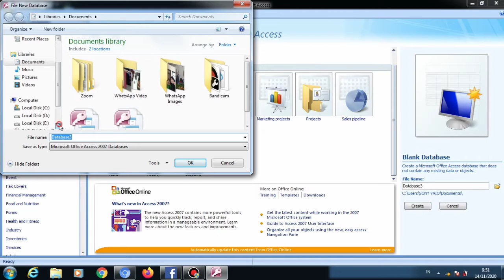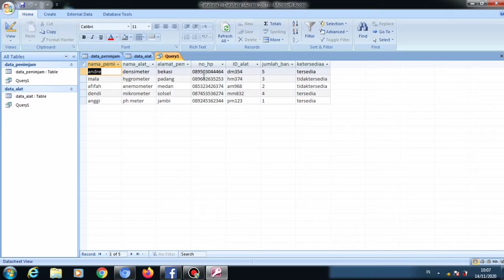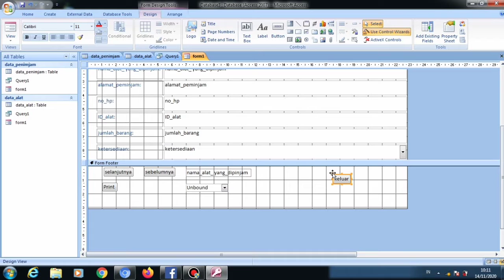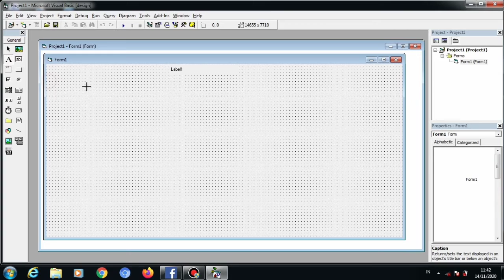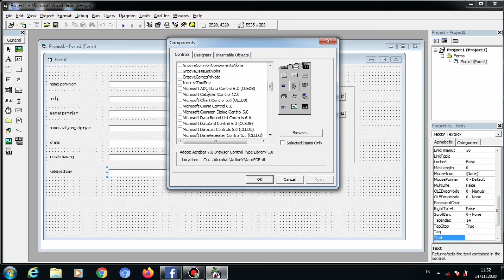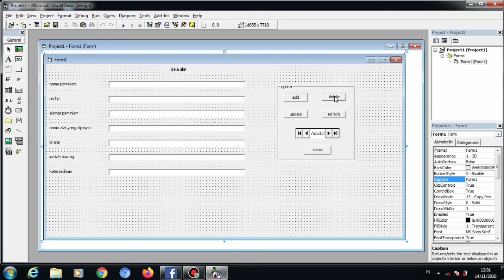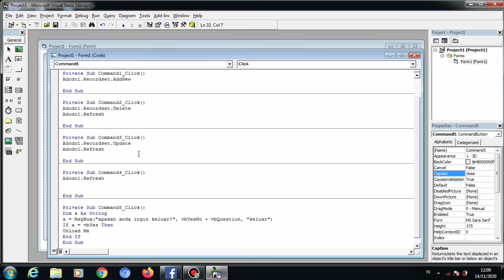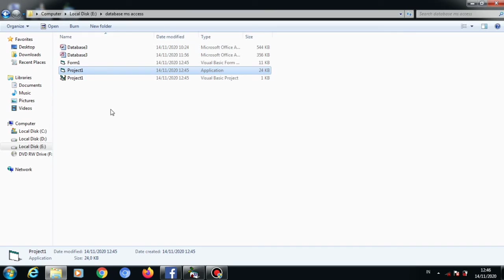tutorial membuat database pemula dengan ms access dan VB.6.0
identitas
nama: Hafiz Al Assad
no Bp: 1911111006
tugas ujian akhir praktikum pemrograman komputer
kelas: pemograman komputer B/Tep